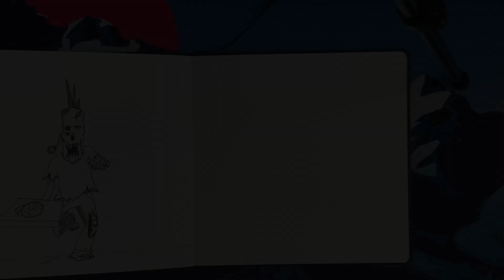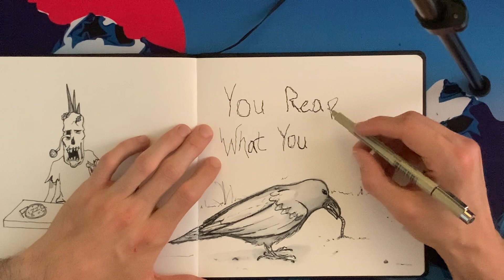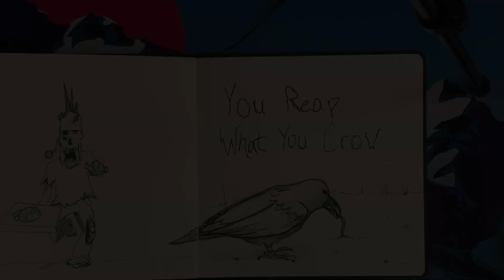Drawlloween 2024 - Day 16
Drawlloween - Day 16, “You Reap What You Crow”.